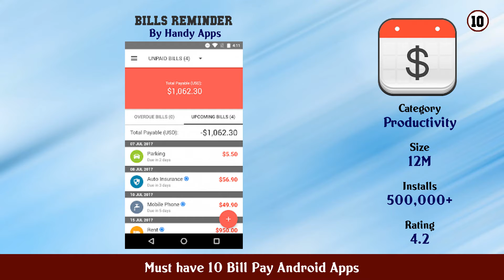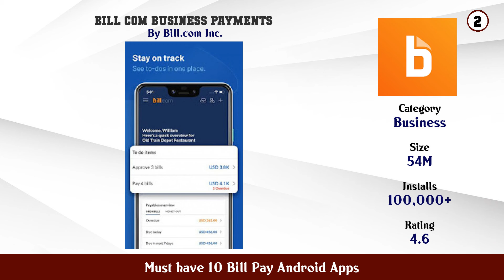Must have 10 Bill Pay Android Apps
11. Bill2Pay

10. Bills Reminder

9. SmartHub

8. Payer Bill Pay Raastas Reload More

7. Papaya Pay Any Bill

6. Xpress Bill Pay

5. Easy Bills Reminder

4. Money Manager Budget Bills Expense Tracker

3. doxo Bill Pay Reminders and Payment Tracking

2. Bill com Business Payments

1. Prism Pay Bills Money Tracker Personal Finance